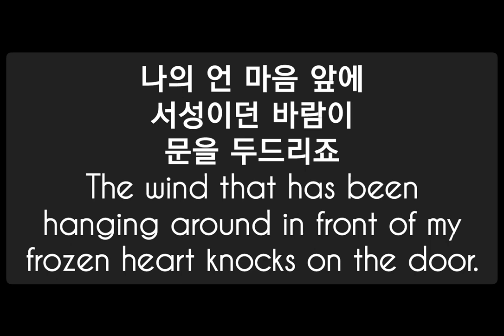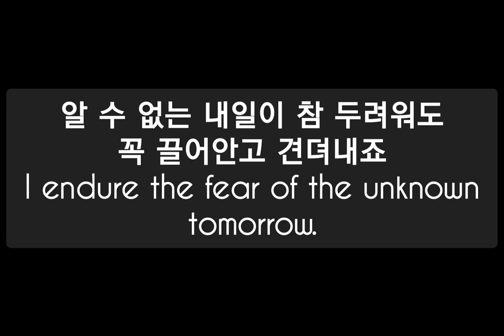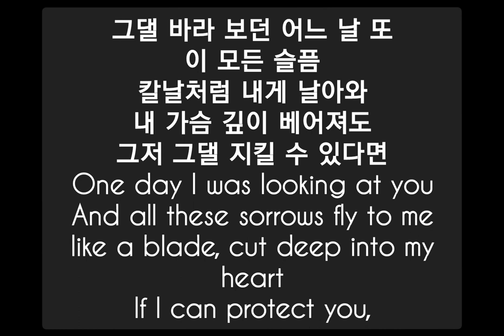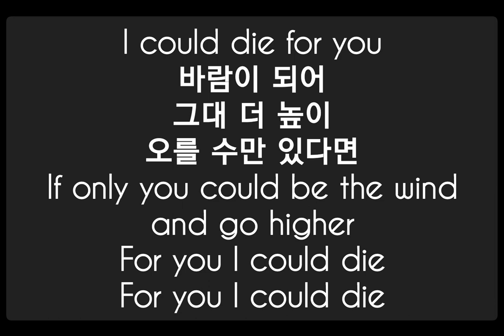K-DRAMA 'Alchemy of Souls' OST 'Love Letter(with you)' by BIG Naughty (DongHyun Seo)